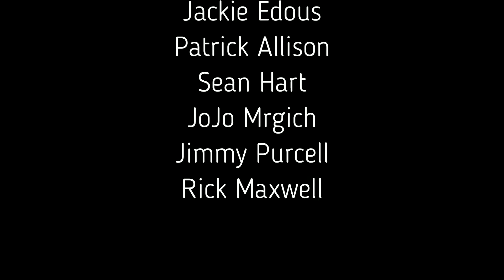Presidents Day - A Brief History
Kaelan discusses the history of Presidents Day on a new episode of A Briefer History of the Past.  Shorter, less informative, and with half the calories of a normal Brief History episode.  Kaelan explores the origins of Presidents Day as a day of remembrance for America's first president, when it was made a Federal holiday by President Rutherford B. Hayes, and how Congress, in the 1960s, moved Presidents Day to be celebrated on Monday.

Patrons get access to full Brief History of the Past videos a week before everyone else as well as other bonus content.

If you want to learn more about the history of Presidents Day, here are is a great resource: